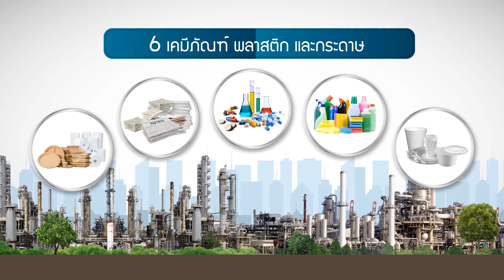Mr.รอบรู้ EP.2_7 กิจการสู่เส้นทางการลงทุน _BOI_บีโอไอ_ลงทุน (O/A 14 ม.ค. 59)